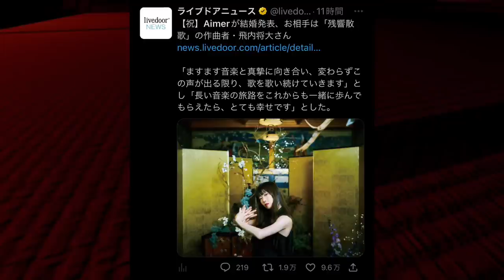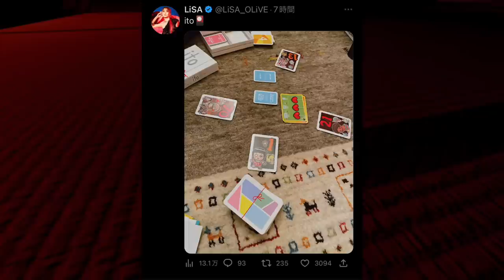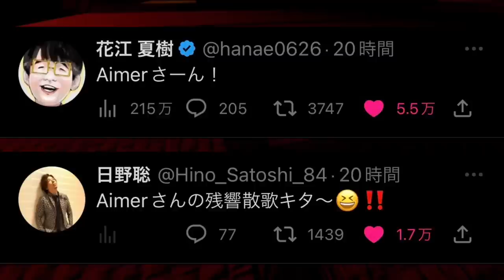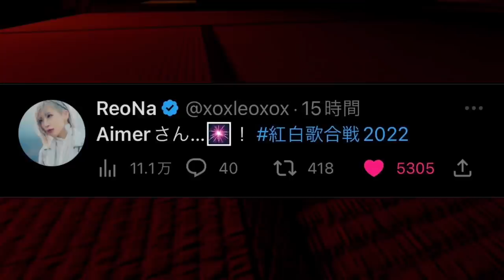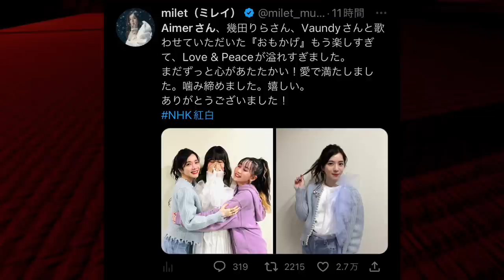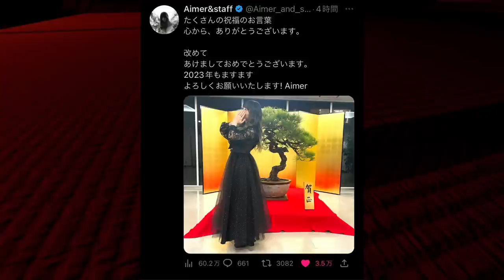【鬼滅の刃】刀鍛冶の里編、第1話遂に。OPテーマ主題歌が”LiSA”さんに…！？さらにAimerとReoNaとmilet可能性大【きめつのやいば】(鬼滅の刃刀鍛冶の里編1話フル/無限列車編/遊郭編）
2023年4月より全国フジテレビ系にて放送開始

2023 年 2 月 3 日(金)より開催決定

引用元作品

【楽曲・BGM】

【編集】

【おすすめ曲】

『ゆるキャン△』

【作品】